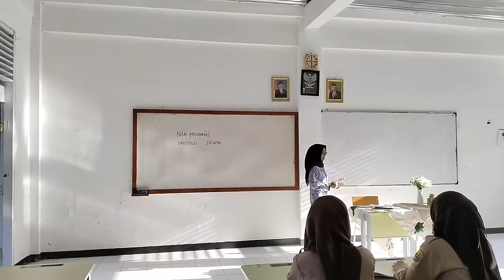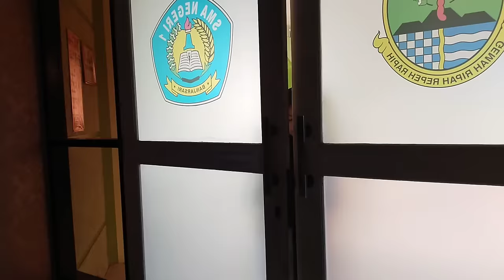DIM LIGHT - Short Movie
Tugas Seni Budaya Kelas XI MIPA 3 SMAN 1 Banjarsari

Sinopsis

   Cahaya Kirana Winata seorang gadis cantik yang hidupnya nyaris dikatakan sempurna. Namun tiba tiba keluarga nya diterpa masalah dan berujung dengan perpisahan kedua orang tuanya.
Seketika hidup Cahaya dipenuhi banyak tekanan dan itu mampu membuat seluruh hidupnya berubah.
Cahaya nya yang dulu bersinar terang perlahan mulai meredup.
Akankah kehadiran orang-orang baru dihidupnya mampu membuat Cahaya kembali bersinar?

Tim Management
Produser : Ismi Agustin
Sutradara : Nisa Fitriani
Astrada    : Rida Fauziah
Penulis naskah : - Ismi Agustin
                              - Gita Priantina
Kameramen      : - Faireza Rachmat W
                             - Sofyan Maulana
Editor                 : - Ramanda Mutia
                             - Nisa Fitriani

Cast
Cahaya     : Tanti Suci
Askala       : Fauzan Nabil
Ibu             : Nisa Fitriani
Ayah          : Abdul Fadhil
Melody      : Nabila Anggelia
Vania         : Pebi Nuraeni
Aletta        : Khusnul Hotimah
Zayden      : Amir Mahmud
Asep         : Haidar Kadiansyah
Ibu guru    : Elvyra Khoerrina
Bapak guru : Sofyan Maulana
Ibu kontrakan : Rida Fauziah